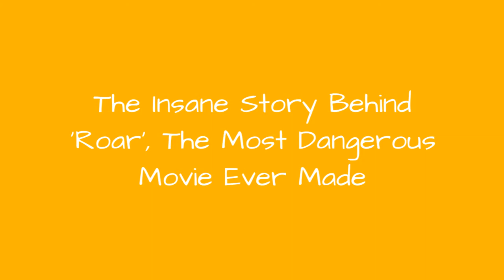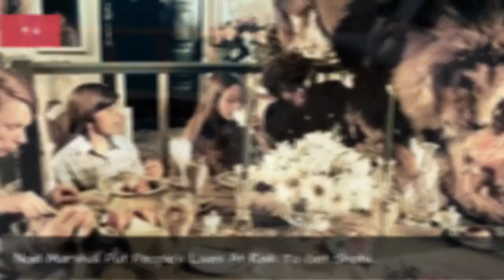The Insane Story Behind 'Roar', The Most Dangerous Movie Ever Made 💟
Roar is the most dangerous movie ever made. Does that sound like hyperbole? Its not. The 1981 film followsa man who lives peacefully among wild animals in Africa  until his family visits and all hell breaks loose. But the real hell happened behind the scenes; 70 members of the cast and crew were injured on set. Andthats just the beginning of the wild tales about filming Roar.Director Noel Marshall made the disastrous production of Roar a family affair. He cast his wife Tippi Hedren, her teenage daughter Melanie Griffith, and his two sons John and Jerry. No one in the family made it out of the shoot without suffering serious harm. Griffith, a beauty who went on to have a successful career in Hollywood, had to have facial reconstructive surgery after getting mauled by a lion. Hedren wound up with a fractured leg, and Marshall was hospitalized with gangrene.Stories about its production proveRoarwas absolute insanity. And after all that, it wasn't even released in the United States. When the film finally reached American audiences in 2015, it came with a tagline that says it all: "No animals were harmed in the making of this film. 70 cast and crew members were."
0:00 - Intro
0:00:08 - The Planned Six Month Shoot Took Over Five Years
0:01:13 - The Film Ended Tippi Hedren And Noel Marshall's Marriage
0:01:50 - Noel Marshall Developed Gangrene From Countless Bites
0:02:03 - A Lion Bit Into John Marshall's Head For 25 Minutes
0:02:17 - Melanie Griffith's Mauling Is In The Final Cut
0:02:25 - Noel Marshall Put People's Lives At Risk To Get Shots
0:02:40 - The Actors Feared For Their Lives
0:02:52 - Noel Marshall And Tippi Hedren Raised Lion Cubs In Their House
0:03:07 - The Shoot Was A Literal Zoo